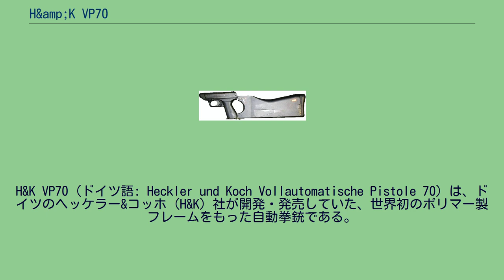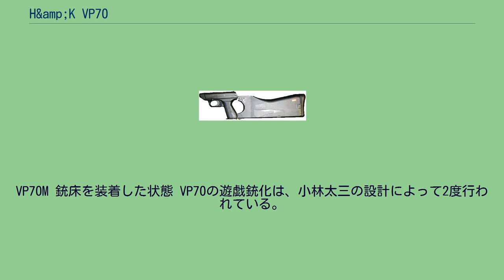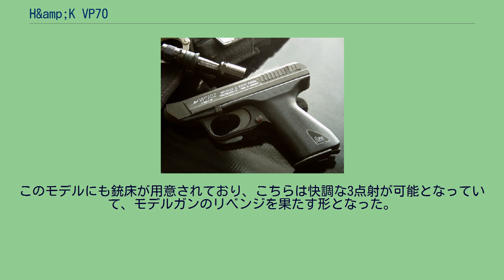H&amp;K VP70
1968年に最初のデザインが完成し、国民拳銃のコンセプトに加え、オプションの銃床を装着することにより短機関銃として用いることができる、という多用途拳銃として完成し、「国民拳銃（Volkspistole）」の頭文字にあやかると共に、設計が完了し生産が開始された1970年からVP70と命名され、各方面への売り込みが図られた。
1度目はMGCよ...